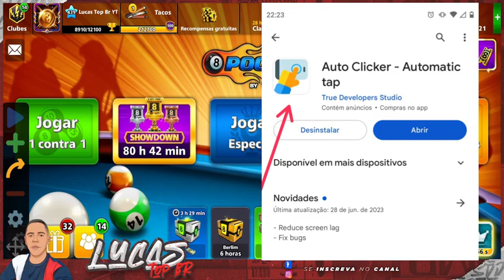ITENS GRÁTIS NO 8 BALL POOL, NOVO METODO EFICAZ E RAPIDO PARA DEIXAR O TACO NO MÁXIMO..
SALVE FAMÍLIA.

AQUI GALERA ESTOU SEMPRE DEIXANDO AQUELAS DICAS
MAROTAS, PARA VOÇES ESTAREM SEMPRE SE SAINDO BEM
EM QUALQUER MESA.
NÃO DEIXEM DE SE INSCREVER E ATIVAR O
SININHO PARA NÃO ESTAR PERDENDO AS
DICAS E LANÇAMENTOS DO CANAL!
E NÃO ESQUEÇA DE ESTAR DEIXANDO AQUELE
JOINHA QUE AJUDA MUITO GALERA O CANAL!!!
QUALQUER DUVIDA DEIXE NOS COMENTARIOS.
TMJ :)